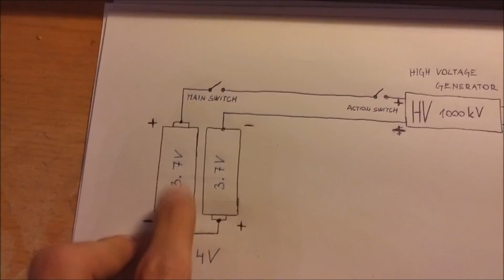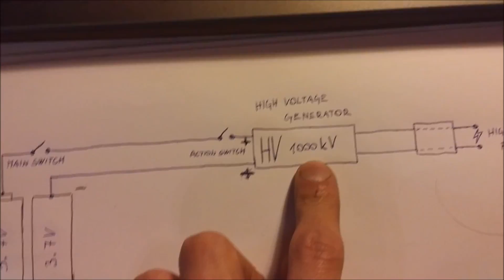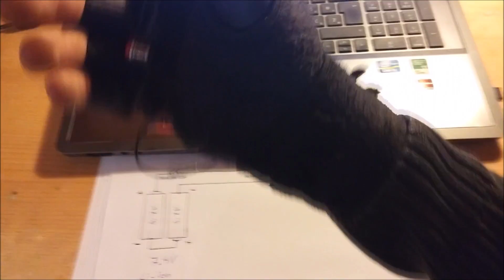DIY Arc Glove / Stun gun Glove 1000 kV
DIY Arc Generator Glove / Electro - Taser Glove 1000kV
Weekend project for you,... enjoy it!

High Voltage generator
Push Button
Toggle Switch
Heavy Duty Gloves
LG LGABC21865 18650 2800mAh battery